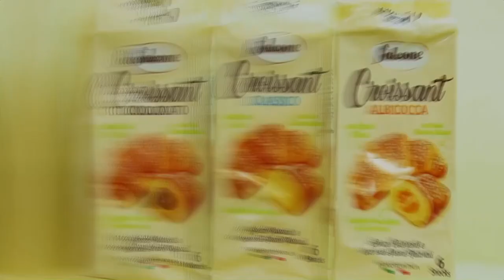VENDITALIA 2018 - Conferenza stampa di presentazione del progetto URBAN SMART MOBILITY and VENDING